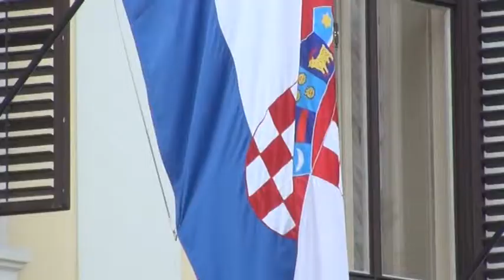Aktualna Hrvatska - Branko Grčić 05.02.2015.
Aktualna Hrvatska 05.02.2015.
gost: Branko Grčić, potpredsjednik Vlade RH